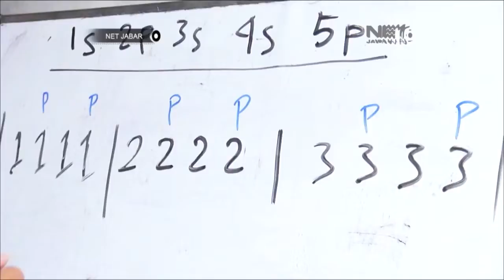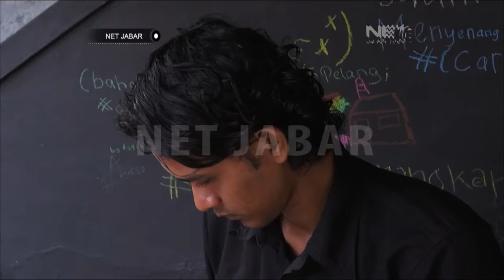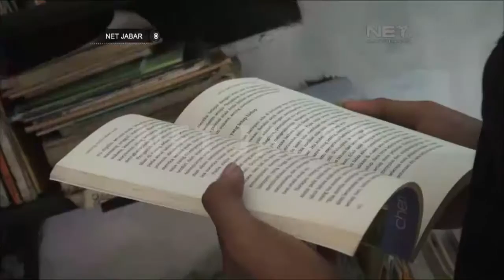NET JABAR - RELAWAN PENDIDIKAN